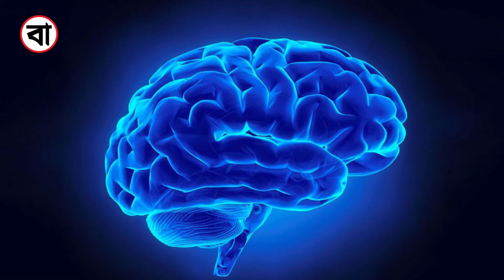অদ্ভুত ৫টি মানসিক রোগ, হার মানায় কল্পনাকেও! Strange Psychological Issues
অদ্ভুত ৫টি মানসিক রোগ, হার মানায় কল্পনাকেও!
Strange Psychological Issues
১. কোয়াসিমোডো সিনড্রোম

এ রোগের আরেকটি নাম হলো বডি ডিসমরফিক ডিসঅর্ডার। এই রোগে আক্রান্ত ব্যক্তি নিজের ভেতরে কি কি দোষ আছে তা খুঁটিয়ে খুঁটিয়ে খুঁজে বের করে। শুধু কি তাই? নিজের শরীরে যদি কোনো খুঁত না থাকে, তাহলে মনে মনে সে কোনো খুঁত কল্পনা করে নেবে। যেমন স্বাভাবিক দাঁতের কোনো রোগী মনে করবে, আমার দাঁত মনে হয় উঁচু হয়ে গেছে। অর্থাৎ এই রোগে আক্রান্ত ব্যক্তি স্বাভাবিক থাকলেও নিজেকে অস্বাভাবিক মনে করে থাকে। এই ভাবনা তার ভেতর এমনই প্রকট আকার ধারণ করে যে, এক সময় সে বাইরে যাওয়া পুরোপুরি বন্ধ করে দেয়। নিজেকে অযোগ্য মনে করে এবং একপর্যায়ে সব ধরনের সম্পর্ক থেকে নিজেকে গুটিয়ে নেয়।

২. এরোটোম্যানিয়া

এই রোগে আক্রান্ত ব্যক্তি মনে করে, তার সঙ্গে পরিচিত এমন কেউ তার প্রেমে হাবুডুবু খাচ্ছে, যে সামাজিক মর্যাদায় তার চেয়ে উপরে। কল্পনায় ভাবতে থাকে- ওই মানুষটি নানাভাবে তাকে প্রেম নিবেদন করছে। যখন তার সঙ্গে মানুষটির দেখা হয়, সৌজন্যতাবশত কোনো কথা বললেও প্রেমের লক্ষণ মনে করে। এমন কি কখনো যদি মুখ ফুটে তাকে প্রেম নিবেদনও করে ফেলে, আর এর উত্তরে ওই মানুষটি না বলে দেয়, তবুও তিনি ভাবেন, এই না’র ভেতর হ্যাঁ লুকিয়ে আছে।

৩. ক্যাপগ্রেস ডেল্যুশন

এই রোগে আক্রান্ত ব্যক্তি নিজের অপরাধের জন্য অন্যকে দায়ী মনে করে। সে মনে করে, তার খুব কাছের বন্ধু তাকে দিয়ে এসব অপরাধ করাচ্ছে। এ ক্ষেত্রে সে, নিজের যমজকেও দায়ী মনে করে। কখনো কখনো এমনও হয়, দায়ী করার মত কাউকে না পেলে কাল্পনিক একটি চরিত্র দাঁড় করিয়ে নেয় এবং ভাবে ওই চরিত্রটি তাকে দিয়ে অপরাধ করাচ্ছে।

৪. ফ্রেগোলি ডেল্যুশন

এই রোগের আরেক নাম হলো ডেল্যুশন অব ডাবলস। অর্থাৎ এই রোগী মনে করে, তার চারপাশের মানুষ ছদ্মবেশে তাকে ফলো করছে। রোগী আরো মনে করে, মানুষ তাকে দিয়ে বিভিন্ন উদ্দেশ্য হাসিল করিয়ে নিতে চায়। আর এজন্য লোকজন তার আশেপাশে বিভিন্ন বেশে ঘুরাফেরা করে।

৫. প্যারাফ্রেনিয়া

এই রোগে আক্রান্ত ব্যক্তি নিজেকে জনপ্রিয় ব্যক্তি কল্পনা করতে থাকে। সে মনে করে, পৃথিবীতে তার মত বিখ্যাত কেউ নেই। মজার ব্যাপার হলো, নিজেকে বিখ্যাত ভাবতে গিয়ে সে এমন সব কাজের ক্রেডিট দাবি করে, যা সে কখনোই করেনি। যেমন সে ভাবে, অমুক জনপ্রিয় বইটি সে লিখেছে, কিংবা অমুক ছবির নায়ক সে ইত্যাদি। তবে এসব ভাবনা তার মনেই থাকে। বাইরে প্রকাশ করে কম।

বাংলাদেশ জার্নাল